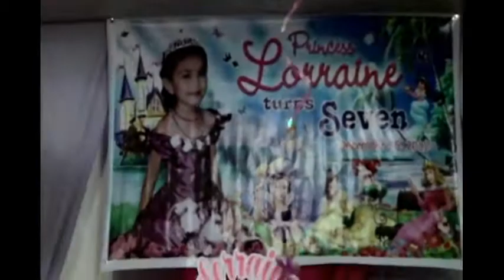Lorraine 7th birthday - Opening of Gifts 15/16